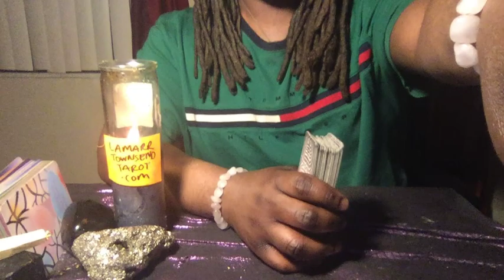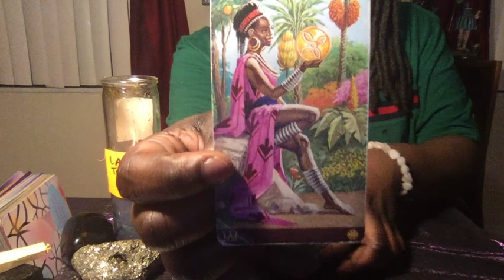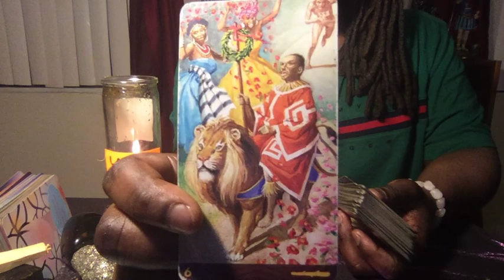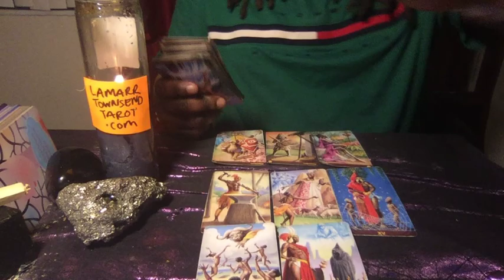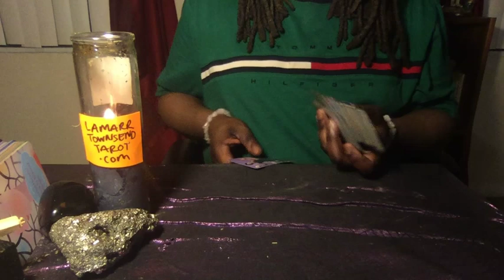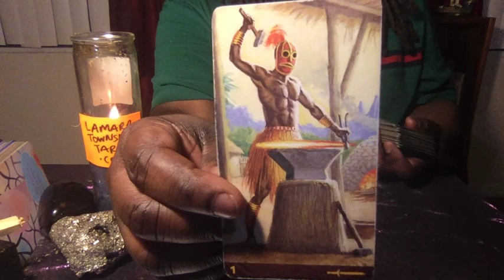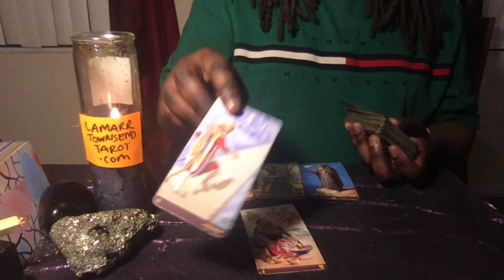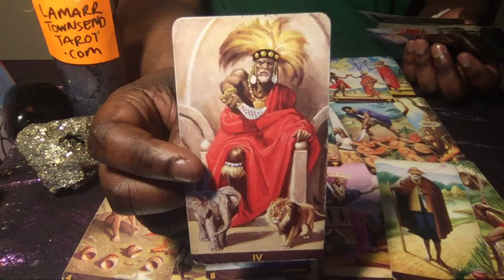AQUARIUS APRIL 2019 Horoscope Psychic Tarot Reading [Lamarr Townsend Tarot]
This is a horoscope monthly forecast psychic tarot reading for the zodiac sign Aquarius for the month of April 2019. Hi, I'm Lamarr Townsend of Lamarr Townsend Tarot.